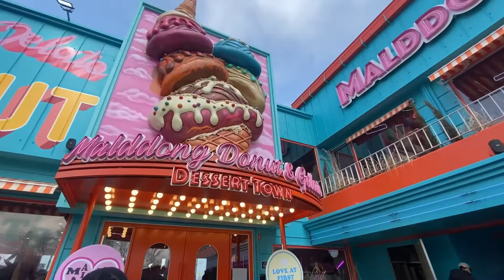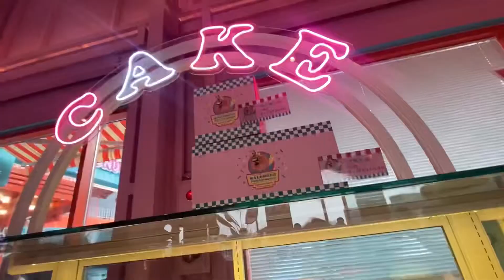A mind blowing Donut Palace🍩😋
This is the another new episode of my channel which is all about the delicious donut palace located in Paju Book City (파주) named with Malddong Donut Cafe. We had a great time over there. I hope you guys also may enjoy watching the video. Keep supporting guys.